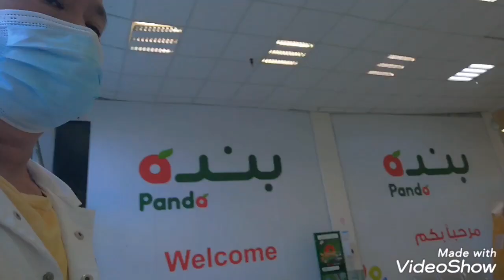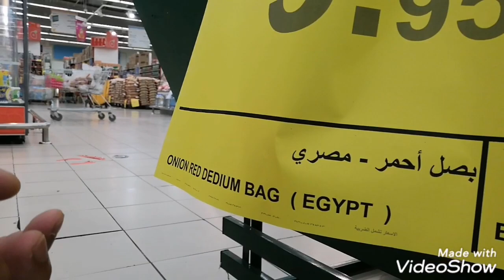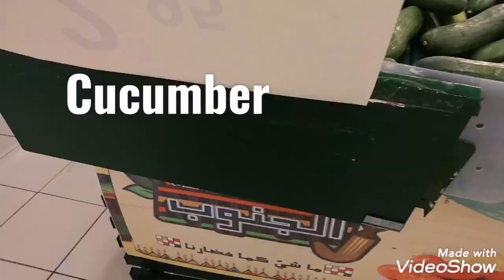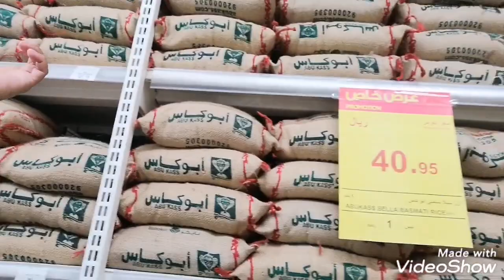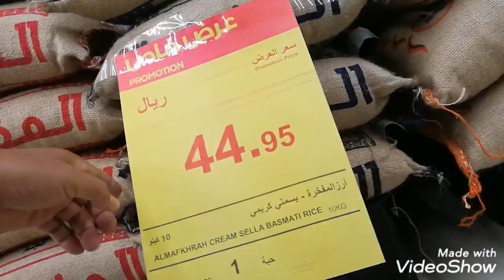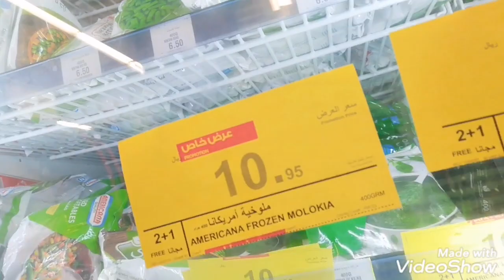PANDA SUPERMARKET ISA SA MGA SUPERMARKET NA PINUPUNTAHAN NG PINOY KAPAG MAY MGA OFFERS AT DISCOUNT